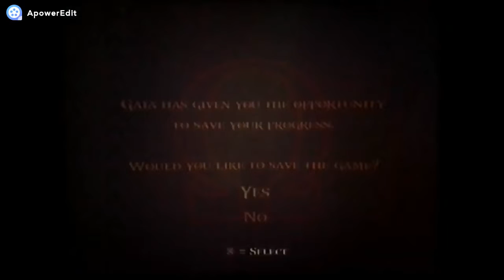God of War 2 - #11 Rodando e pulando com as laminas de ATENA! [ PlayStation 2 - Gameplay ]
Fala galera, nesse vídeo após matar EURYALE nós fazemos um PUZZLE bem legal e para passar por ele ficamos RODANDO E PULANDO com nossas laminas, e fiquei com raiva de uma criatura feita de PEDRA.